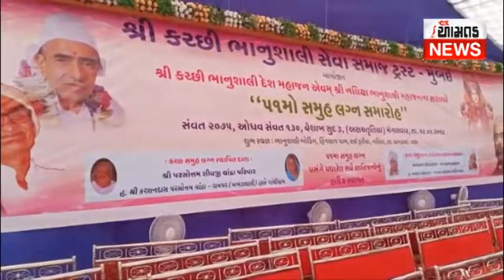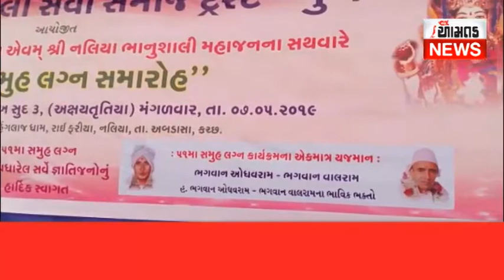નલીયામાં ભાનુશાલી સમાજનો સમુહલગ્નોત્સવ યોજાયો (આમતક ન્યુઝ, ભુજ), વિજય ઘેલાણી મો. ૯૭૧૨૯૯૭૩૦૯